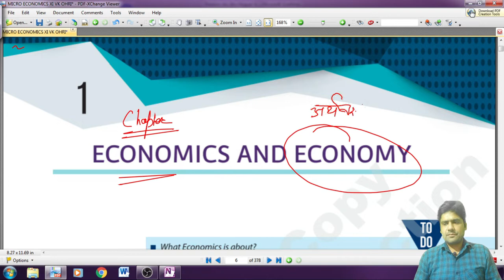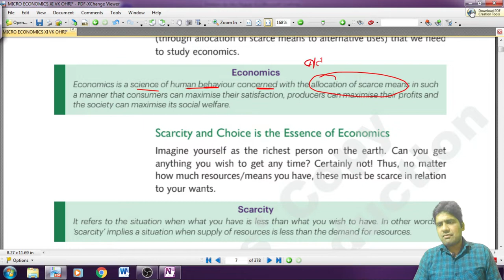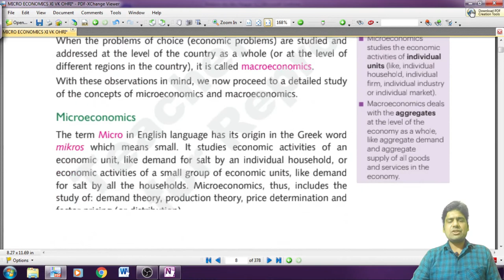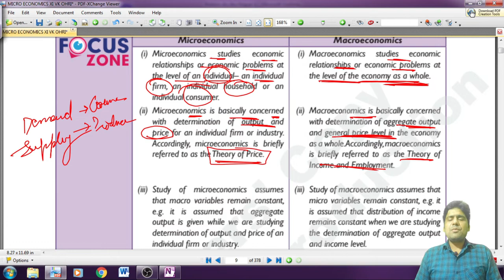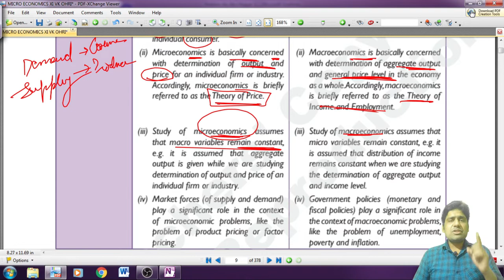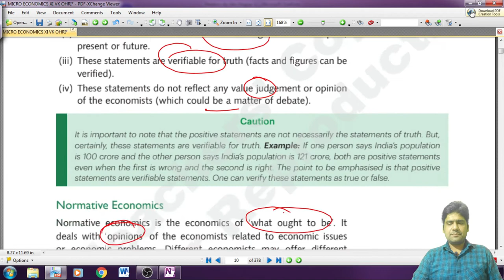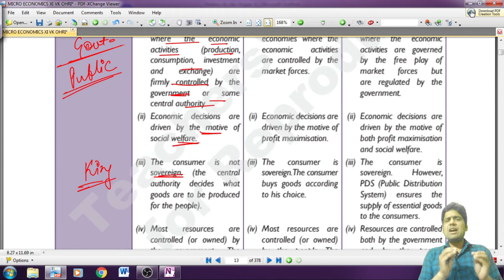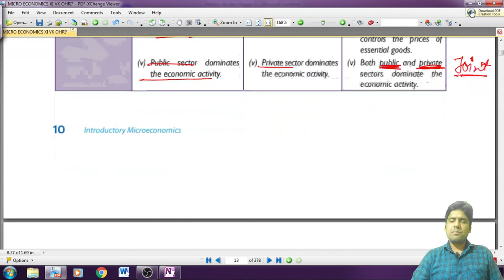Introduction | Microeconomics class 11 chapter 1 | T.R.Jain | Economics & Economy | Sunny Jain - GSA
Introduction | Microeconomics class 11 chapter 1 | T.R.Jain | Economics & Economy | Sunny Jain

Economics
Scarcity
Choice
Centrally Planned Economy
Free Economy
Mixed Economy